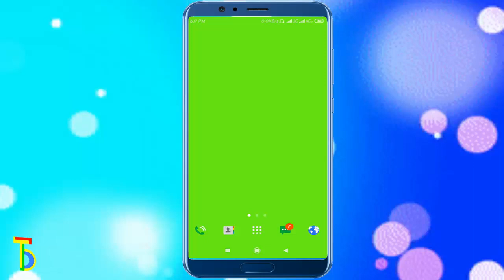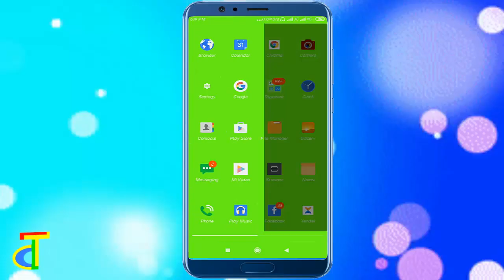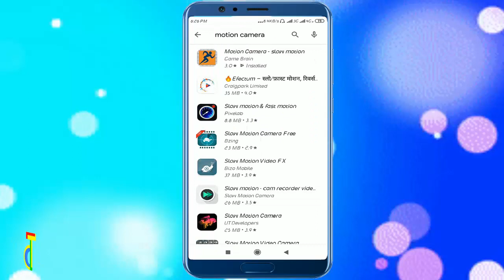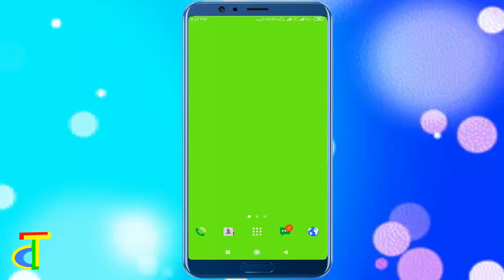Best Slow Motion Camera app Android || Make Slow Motion On Android || Enable Slow Motion on Android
About Video :
in this video i talk about best slow motion camera app use to shot the video and it can work all smartphone they donot support sowmotion video recording
hope u like the video thanks

Hello friend welcome to our yputube channel Technical Disidan. Ajj ham is video me slow motion videos ke bare me janenge

एंड्राइड मोबाइल में Slow motion विडियो कैसे बनाये

About Search Tag :

slow motion camera app
record slow video
android app
record slow motion video with mobile
app,slow video,record slow motion video with android
slow motion
how to
how to shoot slow motion video in android
how to record slow motion video on android
slow video recoder app,how to make slow video